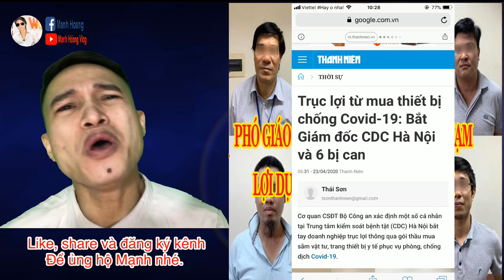Tế ch.ửi PGS - TS cùng đồng phạm lợi dụng dịch bệnh để trục lợi... (Thánh tế), (Mạnh Hoàng vlog)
Cơ quan CSĐT Bộ công an C03 vừa khởi tố hình sự các cá nhân vụ Trung tâm kiểm soát bệnh tật (CDC) Hà Nội. Nguyễn Nhật Cảm,...lợi dụng dịch bệnh để trục lợi...
Mạnh hoàng vlog, manh hoang vlog, manhhoangvlog,